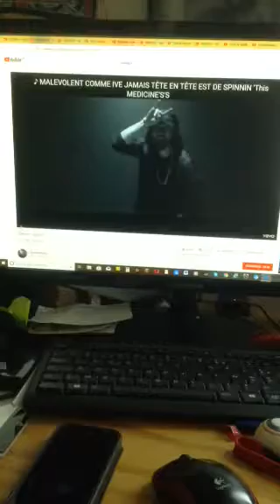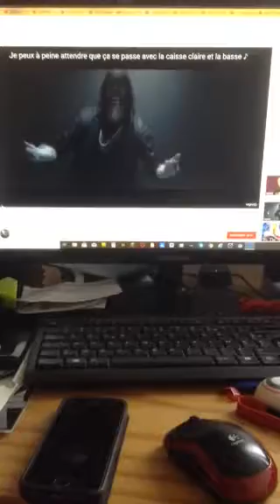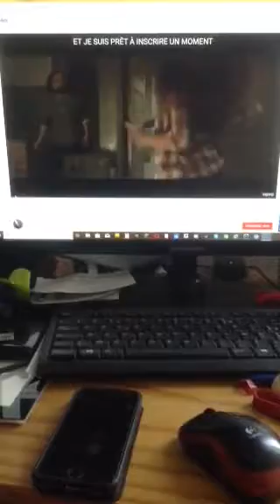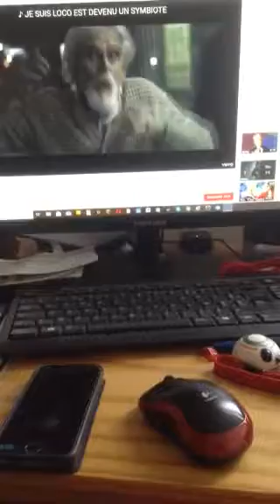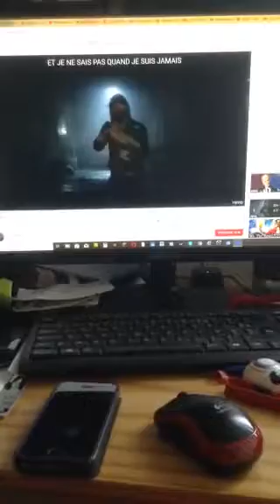SOS Links The Sun